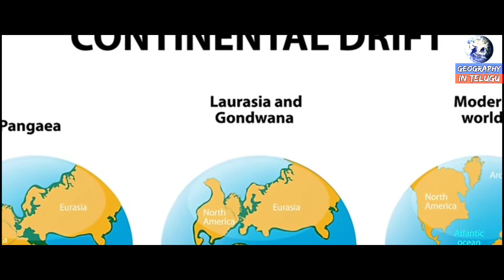Kumari Kandam The Lost Continent In Indian Ocean || కుమారి ఖండం మిస్టరీ || Geography In Telugu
In Tamil mythology, Kumari Kandam is a mythical continent, believed to be lost with an ancient Tamil civilization, supposedly located south of present-day India in the Indian Ocean. Alternative names and spellings include Kumarikkandam and Kumari Nadu.

In the 19th century, some European and American scholars speculated the existence of a submerged continent called Lemuria to explain geological and other similarities between Africa, Australia, the Indian subcontinent and Madagascar. A section of Tamil revivalists adapted this theory, connecting it to the Pandyan legends of lands lost to the ocean, as described in ancient Tamil and Sanskrit literature. According to these writers, an ancient Tamil civilisation existed on Lemuria, before it was lost to the sea in a catastrophe.

In the 20th century, the Tamil writers started using the name Kumari Kandam to describe this submerged continent. Although the Lemuria theory was later rendered obsolete by the continental drift (plate tectonics) theory, the concept remained popular among Tamil revivalists of the 20th century. According to them, Kumari Kandam was the place where the first two Tamil literary academies (sangams) were organised during the Pandyan reign. They claimed Kumari Kandam as the cradle of civilisation to prove the antiquity of the Tamil language and culture.

1.Dark City

2.For Originz